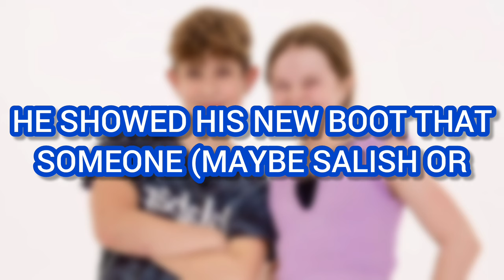Nidal Wonder LEAKS His NEXT YouTube VIDEO With Salish Matter On LIVE STREAM?! 😱😳 **Video Proof**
Nidal Wonder LEAKS His NEXT YouTube VIDEO With Salish Matter On LIVE STREAM?! 😱😳 **Video Proof** | Piper Rockelle tea

This video is about NALISH (Salish Matter & Nidal Wonder).

3 MINUTES AGO: Nidal Wonder Accidentally ANNOUNCES He's Dating Salish Matter On Instagram LIVE?! 😱😳 (Full Instagram Live) **Video Proof** | Piper Rockelle tea

Nidal Wonder CONFIRMS He LIKES Salish Matter On Instagram LIVE?! 😱😳 **Video Proof** (Live on Discord)

Salish Matter VISITS Nidal Wonder After A TERRIBLE CAR ACCIDENT?! 😱😳 **With Proof**

nidal Wonder live discord
nidal Wonder live now
nidal Wonder live stream
nidal Wonder live stream Instagram
Nidal Wonder Explains His CAR ACCIDENT On Instagram LIVE